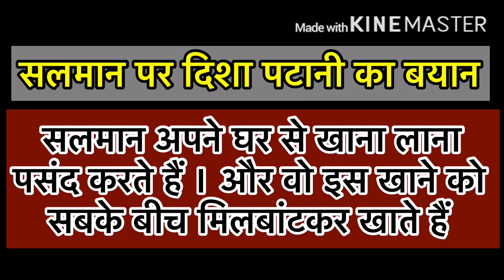Salman Khan Closest to be Katrina Kaif's Fan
Salman Khan closest confessed a very major thing and that is, she revealed how big of a fan she has been of Katrina Kaif. This 'fan-story' started when she saw Katrina in Jee Karda from the superhit Singh Is Kinng

Courtesy- Instagram

news